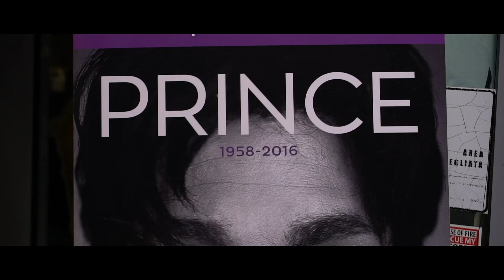Purple Night - Vinile Milano - Dario Serafino (Part One)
Purple Night  - Vinile Milano -  8 Giugno 2019
Omaggio a Prince
Dario Serafino, Andrea Caggiari, Marco Confalonieri, Alex Canella.